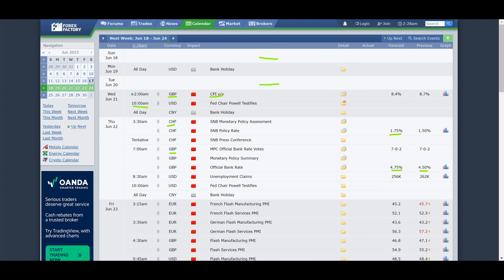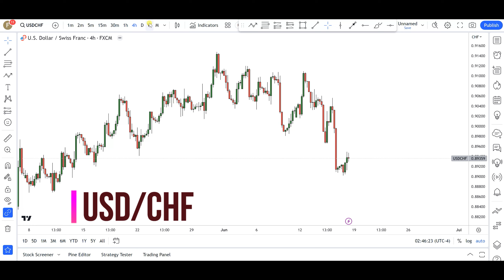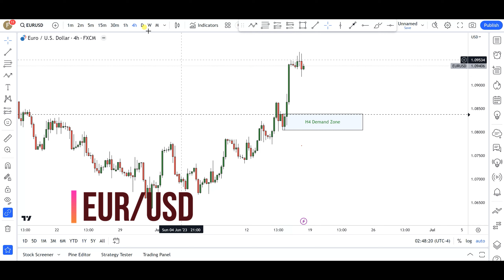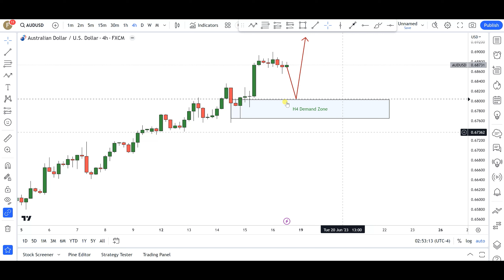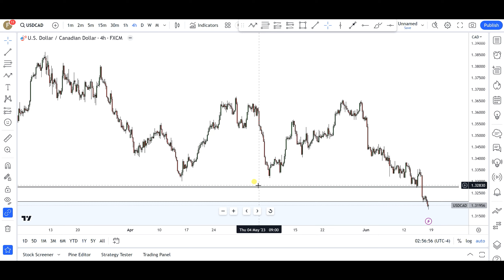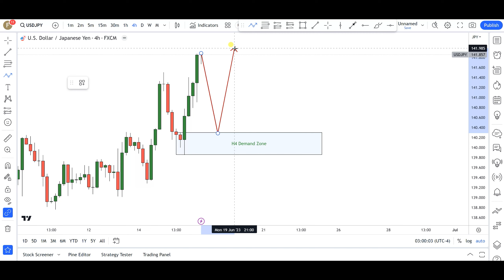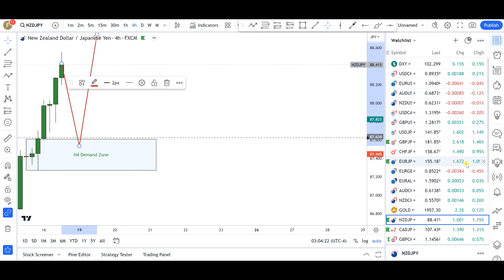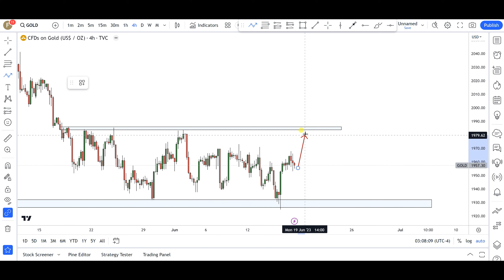Weekly Forex Forecast (19th - 23rd June 2023) [EurUsd, DXY, GOLD, GbpUsd, AudUsd, GbpJpy, UsdCad,..]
Join my Telegram Channel for more Analysis and quicker Updates

In this Weekly Forex Forecast video, I have identified the significant Demand and Supply zones (for the upcoming trading week) in the 14 currency pairs listed below. Please follow the timestamps provided below:

TIMESTAMPS:

00:00 - Weekly Forex Forecast (19th – 23rd June, 2023) - Introduction
02:43 - DXY Forecast
06:53 - USD/CHF Forex Forecast
08:50 - EUR/USD Forex Forecast
12:24 - AUD/USD Forex Forecast
13:54 - NZD/USD Forex Forecast
14:34 - USD/CAD Forex Forecast
17:36 - GBP/USD Forex Forecast
19:05 - USD/JPY Forex Forecast
20:11 - GBP/JPY Forex Forecast
22:45 - EUR/JPY Forex Forecast
23:17 - NZD/JPY Forex Forecast
24:20 - CAD/JPY Forex Forecast
26:15 - GBP/CHF Forex Forecast
26:56 - GOLD Forecast

Also, I have provided an in-depth forex analysis for these currency pairs using a top-down analysis approach that is based on the demand and supply zones identified. I believe that you will gain some value from this weekly forex forecast video.

I appreciate your likes and comments.

Forex trading carries a high level of risk and may not be suitable for all investors. Past performance is not indicative of future results. The high degree of leverage can work against you as well as for you. Before deciding to invest in foreign exchange you should carefully consider your investment objectives, level of experience, and risk appetite. The possibility exists that you could sustain a loss of some or all your initial investment and therefore you should not invest money that you cannot afford to lose. You should be aware of all the risks associated with foreign exchange trading and seek advice from an independent financial advisor if you have any doubts.